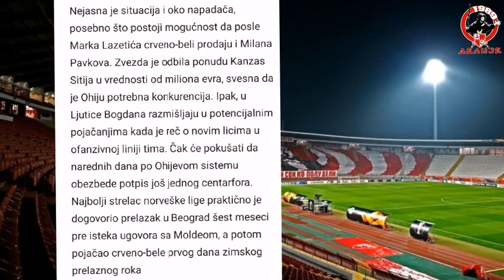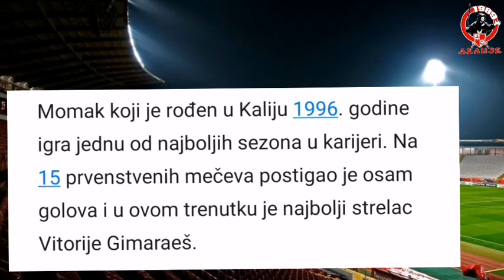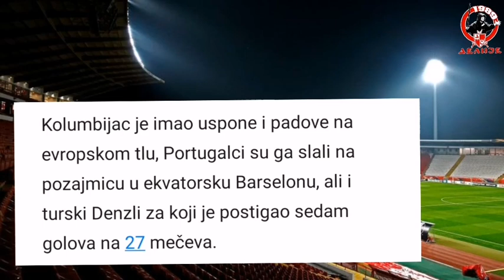Óscar Estupiñán | WELCOME TO CRVENA ZVEZDA? | HD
Crvena zvezda je izvesnom prodajom Marka Lazetića i Njegoša Petrovića dobila prostor da razmišlja o novim ulaznim transferima i još nekom pojačanju, pored Ohija i Italijana Kristijana Pičinija. Nagovestio je generalni direktor srpskog šampiona Zvezdan Terzić da klub razmišlja u pravcu dovođenja još jednog manveriste, gde se kao prvi izbor stručnog štaba Dejana Stankovića izdvojio Edmund Ado iz moldavskog Šerifa.

Nejasna je situacija i oko napadača, posebno što postoji mogućnost da posle Marka Lazetića crveno-beli prodaju i Milana Pavkova. Zvezda je odbila ponudu Kanzas Sitija u vrednosti od miliona evra, svesna da je Ohiju potrebna konkurencija. Ipak, u Ljutice Bogdana razmišljaju u potencijalnim pojačanjima kada je reč o novim licima u ofanzivnoj liniji tima. Čak će pokušati da narednih dana po Ohijevom sistemu obezbede potpis još jednog centarfora. Najbolji strelac norveške lige praktično je dogovorio prelazak u Beograd šest meseci pre isteka ugovora sa Moldeom, a potom pojačao crveno-bele prvog dana zimskog prelaznog roka

To iskustvo ohrabrilo je odgovorne iz Crvene zvezde da krenu u novu misiju, kako bi već sada kaparisali najboljeg strelca portugalske Vitorije Gimaraeš, Oskara Estupinjana.

Snažni Kolumbijac ima važeći ugovor sa članom Primeire do juna ove godine, što u praksi značii da može slobodno da pregovara sa zainteresovanim klubovima, čak i ugovori transfer. Baš kao Ohi. Crvena zvezda je već pre novogodišnjih praznika počela da se raspituje o uslovima pod kojim bi Estupinjan došao u Beograd. U Ljutice Bogdana vlada optimizam kada je reč o potencijalnom transferu, mada su svesni da je ispred njih jako težak zadatak. Posebno što je Vitorija po vestima iz Portugalije ponudila Estupinjanu nastavak saradnje i novi dvogodišnji ugovor.

Momak koji je rođen u Kaliju 1996. godine igra jednu od najboljih sezona u karijeri. Na 15 prvenstvenih mečeva postigao je osam golova i u ovom trenutku je najbolji strelac Vitorije Gimaraeš.

Estupinjan je blistao i u poslednjem prvenstvenom kolu kada je sa dva gola kumovao pobedi Vitorije nad Estorilom (3:1). Prema dostupnim video snimcima Estupinjana krasi odlična skok igra, nekoliko golova ove godine postigao je glavom. Možda mali pokazatelj da bi u perspektivi mogao da zameni Milana Pavkova.

Snažni Kolumbijac je ponikao u Onse Kaladesa, za koji je debitovao kao dete kluba i tinejdžer. Brzo ga je matični klub prodao Vitoriji Gimaraeš u transferu vrednom 450 hiljada evra.

Kolumbijac je imao uspone i padove na evropskom tlu, Portugalci su ga slali na pozajmicu u ekvatorsku Barselonu, ali i turski Denzli za koji je postigao sedam golova na 27 mečeva.

Od 2020. godine se ustalio u redovima trenutno šestoplasiranog tima portugalske Primeire. Prethodne takmičarske godine je postigao osam prvenstvenih golova, što znači da je ove sezone već izjednačio taj učinak.